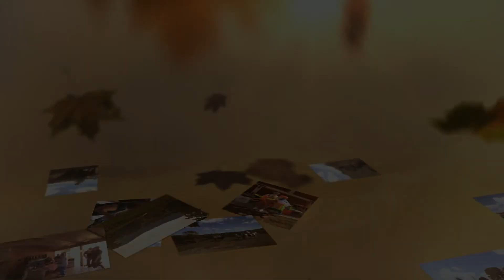Peterson Companies - Picnic 2013